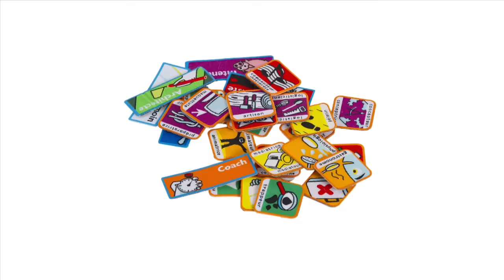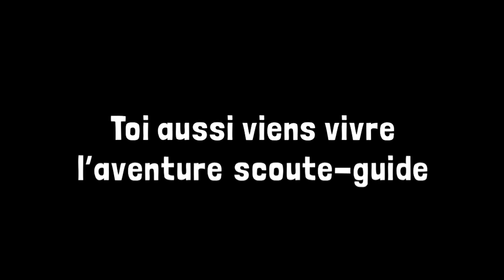Les Scouts-Guides : être scout entre 11 et 14 ans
Découvrez le clip de présentation de la branche Scouts-Guides (11 - 14 ans)

Les scouts et les guides sont invités à choisir et à s'organiser pour vivre une aventure grandeur nature ! La proposition pédagogique des Scouts et Guides de France, s'articule autour de 8 terres d'aventures : sport et santé, respect de l'environnement, vie dans la nature, communication et citoyenneté, rencontres internationales, expression artistique, construction et fabrication.

Scénario / cadrage / montage : Timothée Deniset, Florent Laroche, Jonas Malbranche, Jean-Baptiste Ménard, Caroline Ricci, Benoît Royer

Retrouve toutes les vidéos des Scouts et Guides de France en t'abonnant à la chaîne.